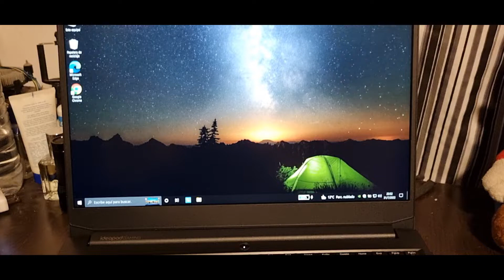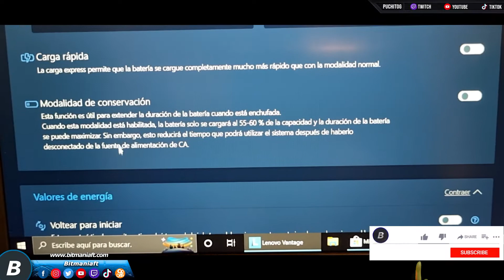Lenovo al 55-60%. Te enseño a cargarle batería hasta el 100% en cualquier modelo con Windows 10/11.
❤️ DONACIONES: Apoya el contenido del canal si puedes y te gusta.

Hay más videos y listas de reproducción en el canal para ver. 😄